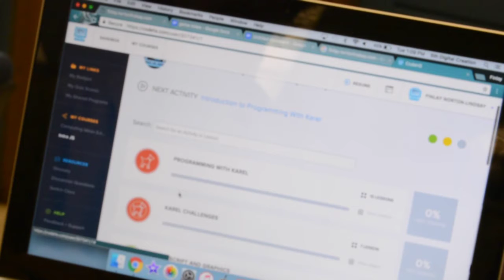03 24 Bulletin